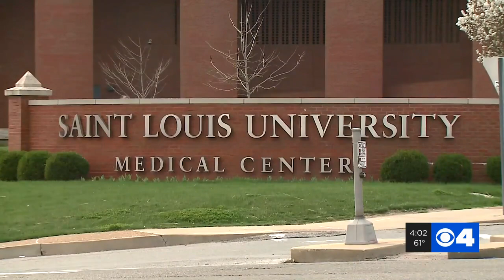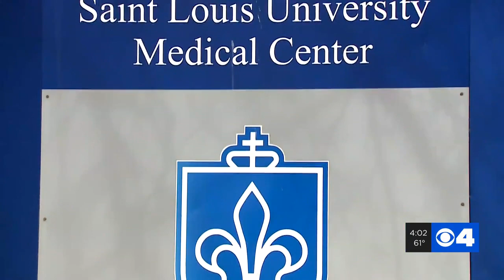SLU starts trials for possible COVID-19 treatment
The study investigates the safety and effectiveness of remdesivir, an investigational intravenous anti-viral medication, in treating COVID-19. As new potential therapies emerge, they may be added to the study for testing based on new data. These would be treatments, not a vaccine.